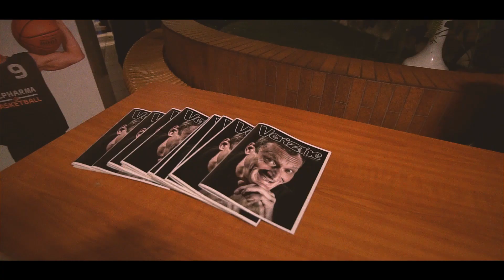Polpharma Starogard Gd - MKS Dąbrowa Górnicza - Skrót meczu